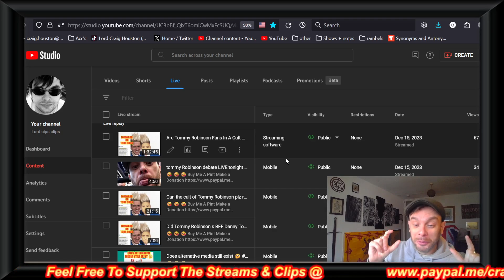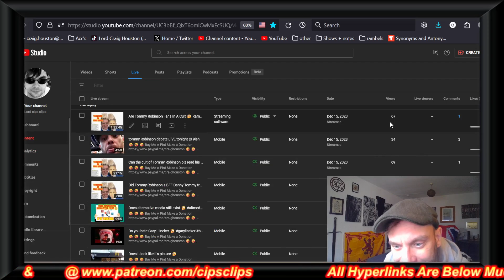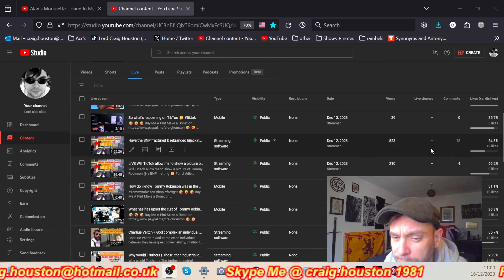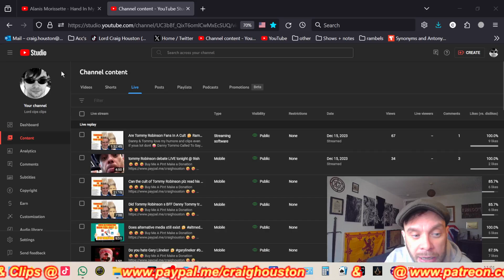Cult of Tommy Robinson Repellant 100% proven to work